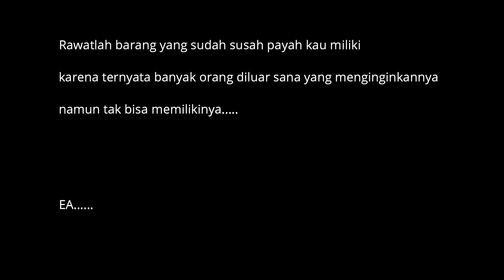Monthly Favorite bulan November 2019 ala Widha